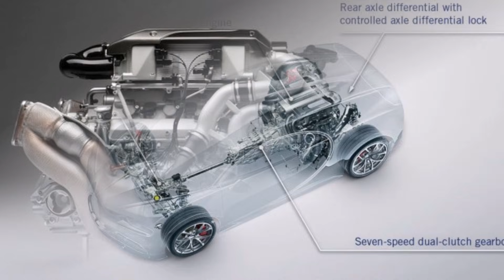Farewell To The Bugatti Bolide - A Special Car Project EXPLAINED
The last Bugatti Bolide has been delivered.
 What was the background of this project and why is this significant to this channel?
Learn all about it in this video!